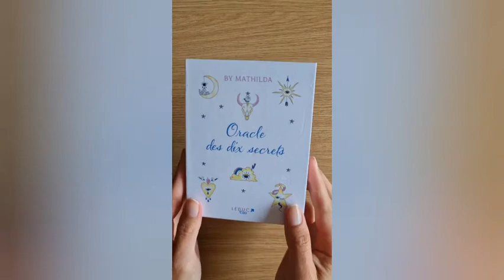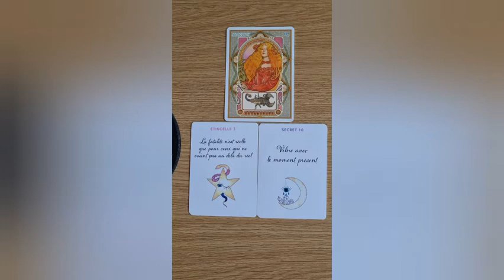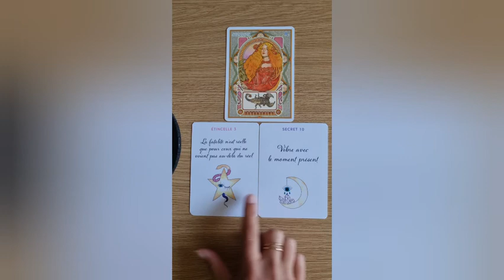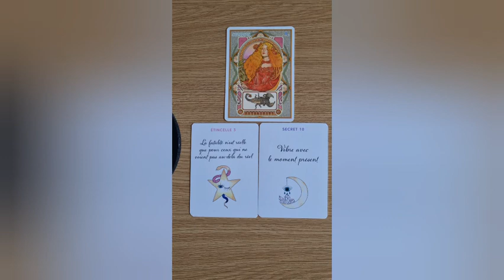Scorpion ♏️ Octobre 2022 Remise à zéro 👌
OXO LA TERRE ! 🌎
Bienvenue sur la planète Verseau ! 🪐
Si toi aussi tu veux apprendre à parler le Verseau couramment je t'invite à me rejoindre.😁

Et retrouve mes antennes aussi sur ...📡

Elodie 🌸